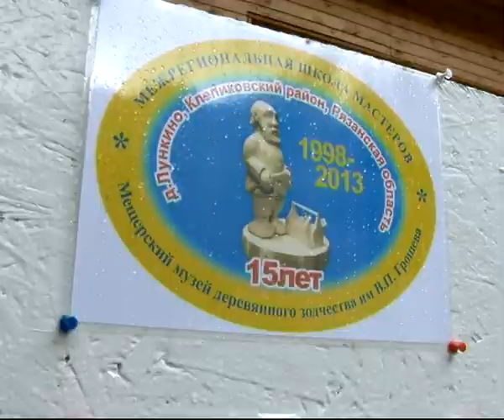Время Говорить 010813